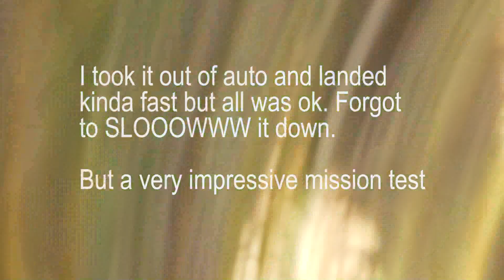Phantom waypoint Mission with New software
Trying out a new software app called Flight Planner for DJI. I allows for total autonomous flight without a ground station. Just plan and layout your way points, upload it to the phantom, assign functions to each waypoint and hit start. It will take off, fly the mission and return to takeoff point and shutdown. Cost about $14,99 with no prescription needed and your up and running. About the best DJI app I have come across yet. Well worth the money. I have done three missions so far and they have all been spot-on.